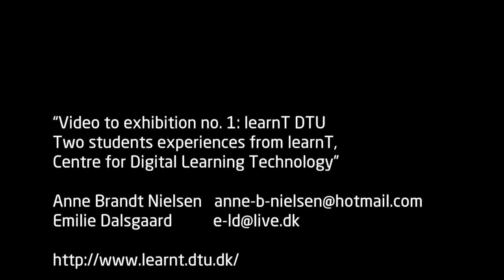LearnT DTU Compute part 1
DTU students tell about their experiences with learnT, Centre for Digital Learning Technology,

The LearnT center is an independent, university based, research unit. The co-workers are a mix of internationally renowned scientists and young talents from different scientific communities around DTU Compute and DTU. The research center educates tomorrow’s scientists and engineers in the field of learning technology and the education and training of MSc and Ph.D. students are important parts of the activities.